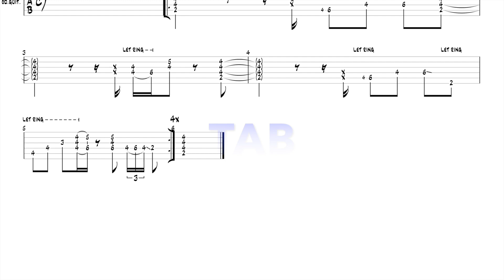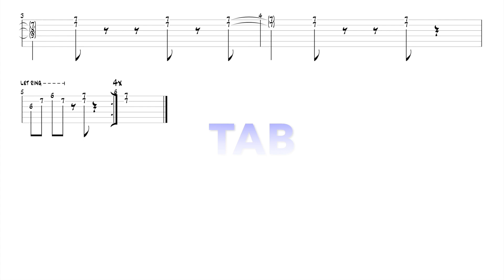RIFF RYTHMIQUE N°4 sur la route